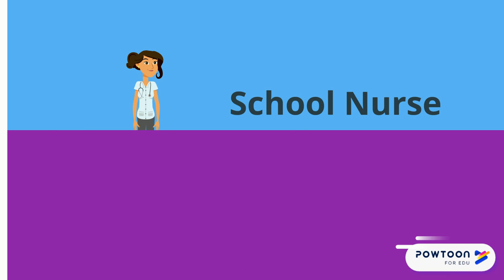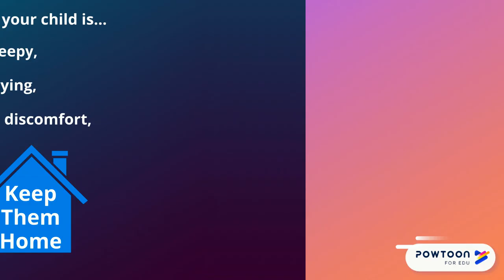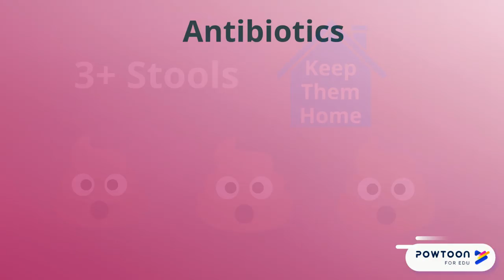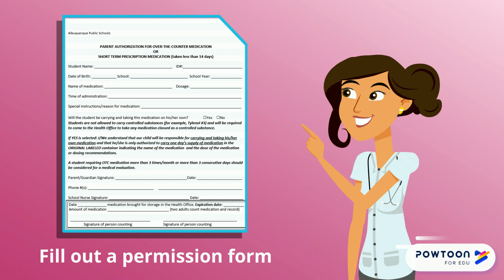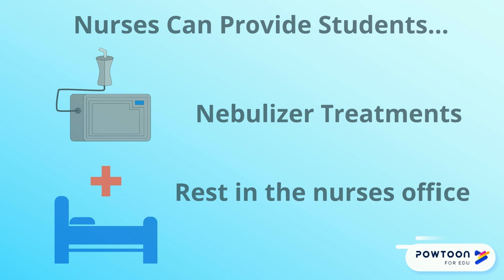When Is Sick Too Sick For School?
NOTE: This video was made before COVID-19 and the global pandemic. If you need up-to-date information on this topic, please visit APS.edu, the CDC websites, your school's health office, or the nurses' office. We hope your family stays well in these times.

Is your child feeling sick? It’s hard to know when to send them to school and when to keep them home. This video covers a variety of illnesses and provides recommendations on whether or not your child should attend school.

If you have questions, concerns, or special needs, please contact APS Nursing Services at: